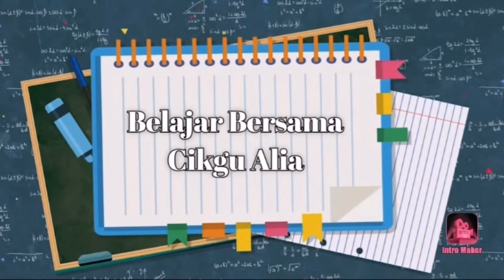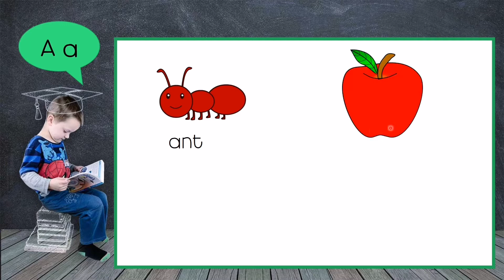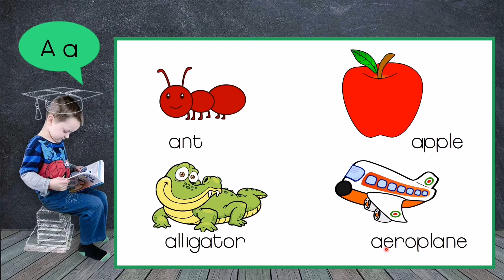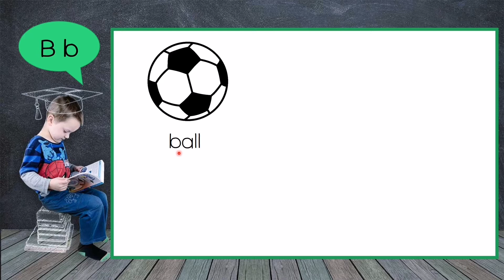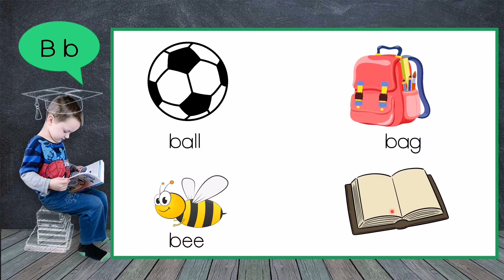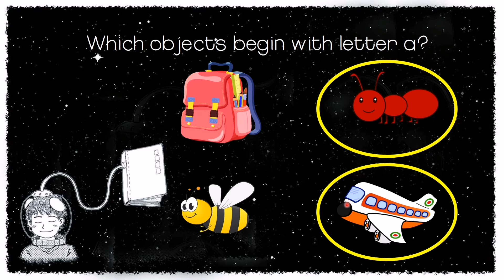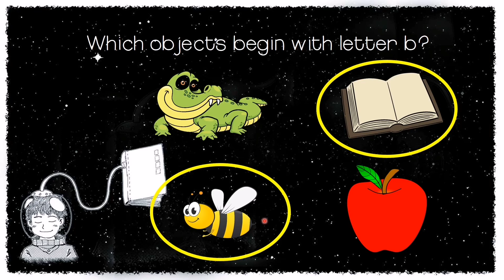English Language for Preschool: Letter Aa and Bb